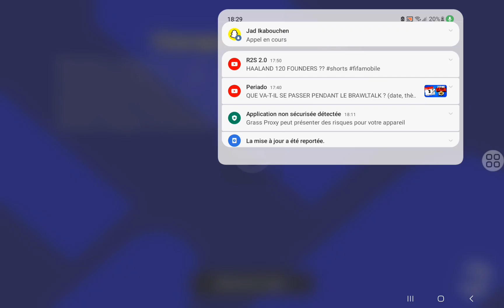jouer contre jad a effotball stpppp avonner vous